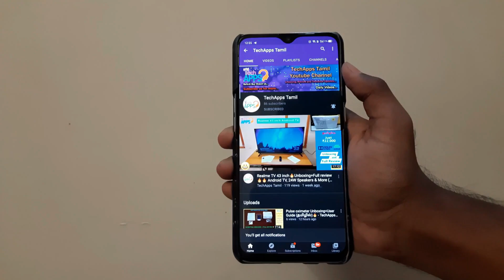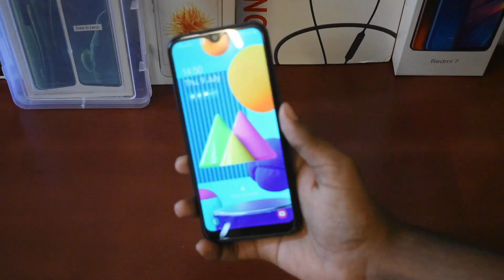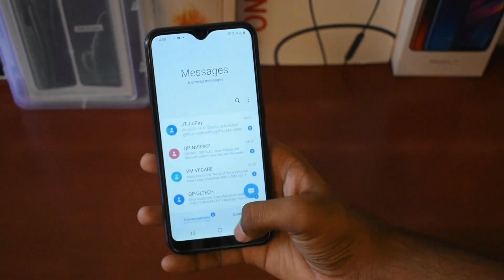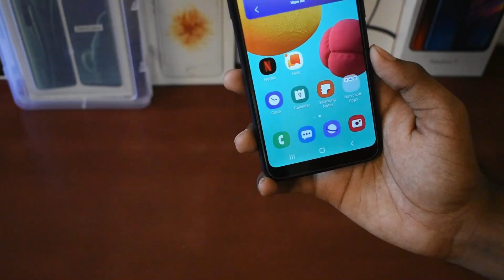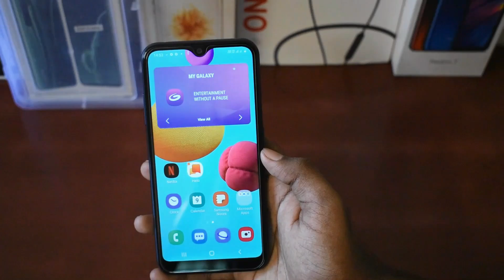Samsung Galaxy M01 Unboxing🔥 + Review🔥 (தமிழில்) - TechApps Tamil.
Hi, guys today in this video I am going to unbox and share my experience with Samsung Galaxy M01 mobile.
 For More Information join in my telegram Group
 @TechApps Tamil
 This is Our twitter account
Quick Specification
Samsung M01
* 5.71-inch Display
*168g Weight
*Snapdragon 439
*4000Mah BAttery
*13MP Dual Camera Setup
*5MP Front Camera
*3GB Ram 32GB Rom
*Android 10
*One UI 2.0
Link to buy this smartphone
For Retail
Varnikaa

Introduction:(0:00)
Unboxing:(1:02)
Initial Impressions:(3:46)
Review:(6:10)
Outro:(9:47)